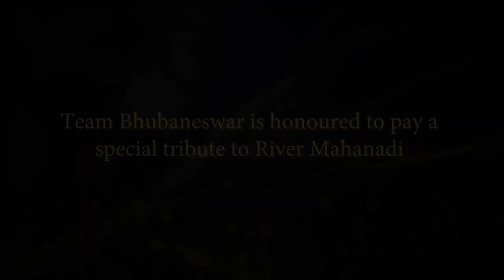A SONG ON MAHANADI WITH SAND ART ANIMATION BY SUBALA MAHARANA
On the occasion of Utkal Divas, SBI Bhubaneswar Circle takes pride in paying a special tribute to the majestic Mahanadi River through music and sand art.

Song : Mahanadi
Lyrics : Manoj Mahanta
Music & Arrangements :
Barada Prasanna Pattanayak
Singers : Goutam Giri & Amrita
Sand Art Animation by :
Subala Maharana

Recorded, Mixed & Mastered by :
Somesh Satpathy @Somesh Studio